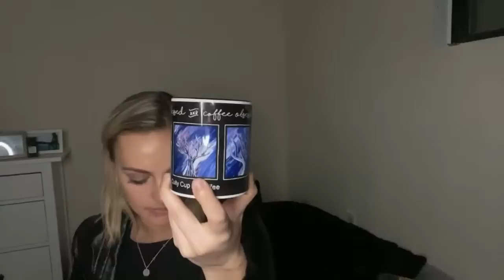Culty Cup of Coffee ☕️#31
link for mugs👇🏻

For those of you asking how to donate to the Ex order Malibu retreat

 If you feel like you would like to send a letter or gift to Jacob,(or Eskel, or Dillon) this is my P.O box and just be sure to write on the package "this is for Jacob" and I will be sure to get it to him :) thank you all so much for being so supportive ❤️
571063
Salt Lake City, Ut
84157

Also if you are someone trying to leave a polygamous cult you can contact the Holding Out Help  hotline👇
Monday-Thursday 9am-4pm